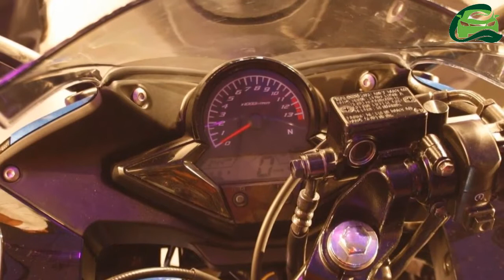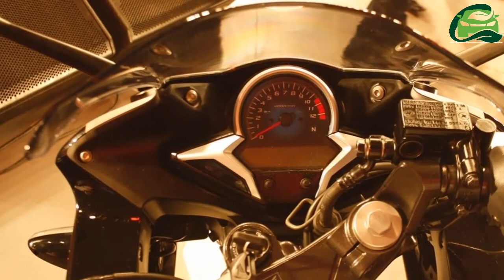Honda CBR 250R & Honda CBR 150R production stopped.....!!!!!